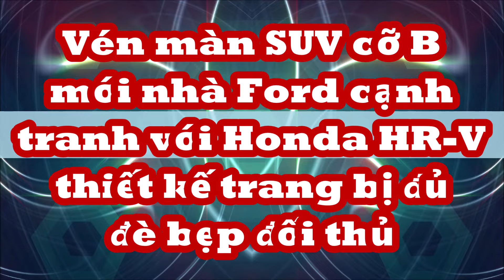Vén màn SUV cỡ B mới nhà Ford cạnh tranh với Honda HR-V thiết kế trang bị khiến mọi đối thủ dè chừng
Ford Puma 2024 được nâng cấp nhẹ về mặt thiết kế và trang bị tiện nghi, an toàn nhưng lại bị cắt 1 tùy chọn động cơ.